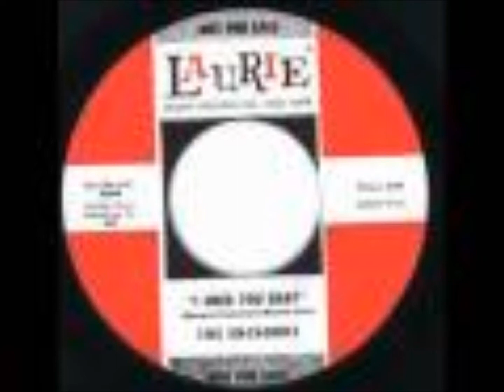ENCHORDS - ZOOM, ZOOM, ZOOM / I NEED YOU BABY - LAURIE 3089 - 1961